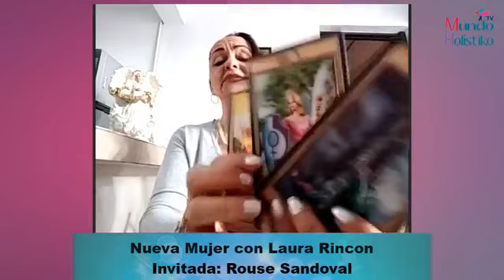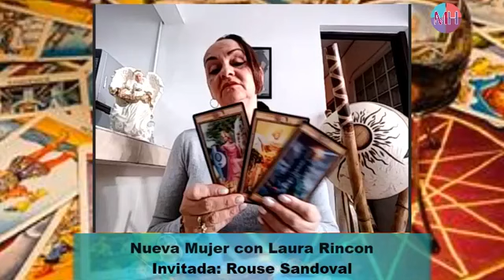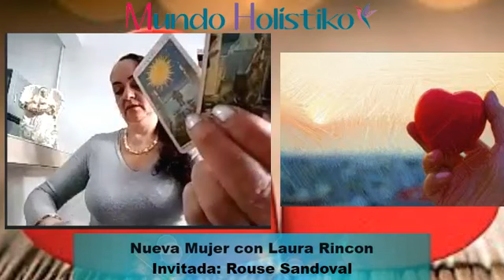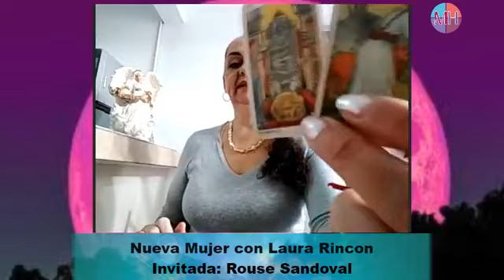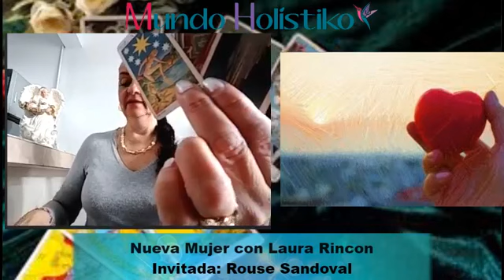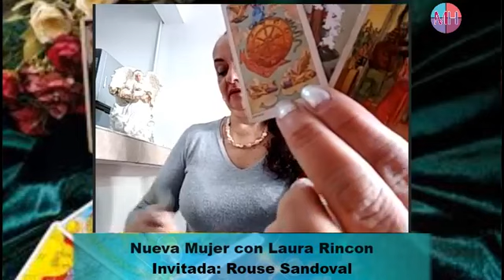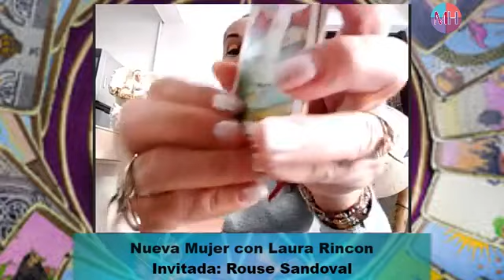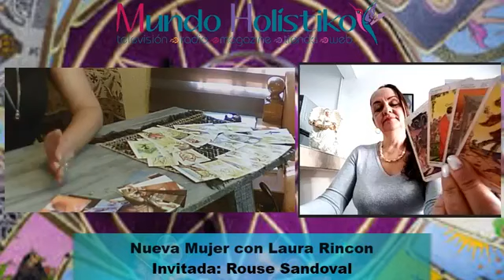Nueva Mujer con Laura Rincon 08/2/2021